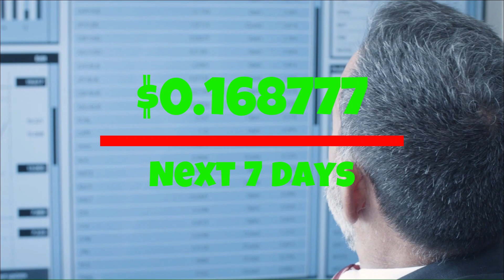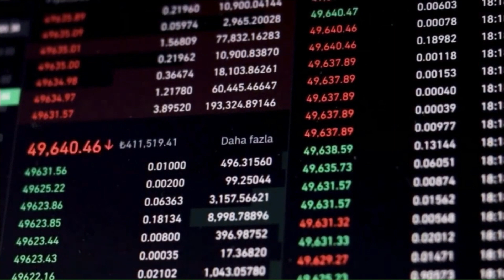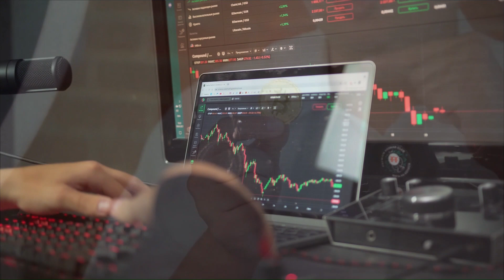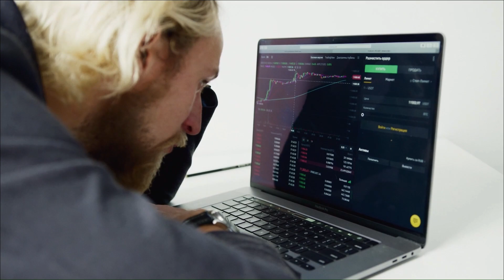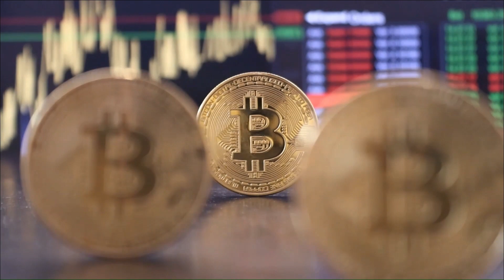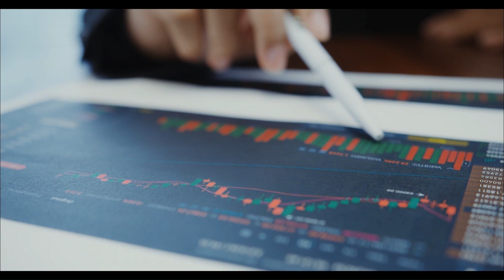Internet Computer (ICP) WILL X2000 AFTER THIS BREAKING NEWS - ICP PRICE PREDICTION AND ANALYSIS 2023